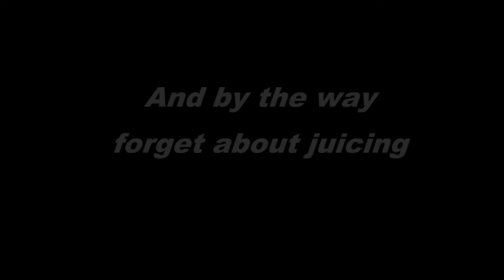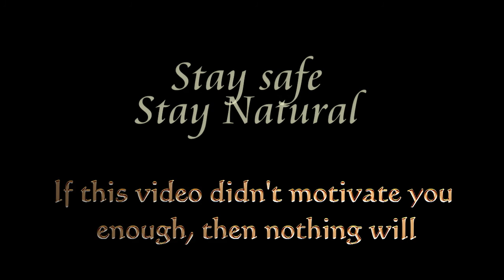4 Year natural Transformation: 2013-2017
This video is a compilation of all my progress pictures and workout videos arranged in an timeline fashion. I hope after seeing this video, you get motivated and take your fitness journey to next level.